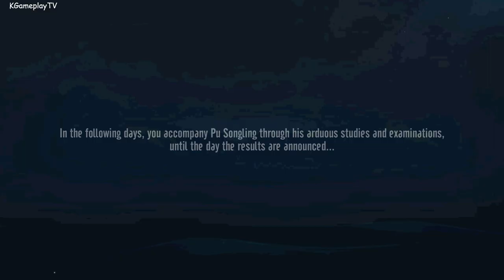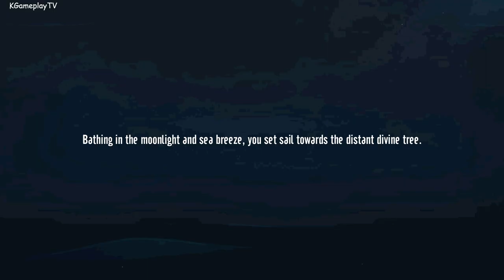Ghost Story Love Destiny Gameplay MMORPG Android iOS Games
Ghost Story is more than just a MMORPG game - it's a journey of love and friendship. Be ready to embark on your adventure?

IF YOU LIKE MY VIDEOS, PLEASE LIKE/COMMENT/SHARE IT. THANKS.